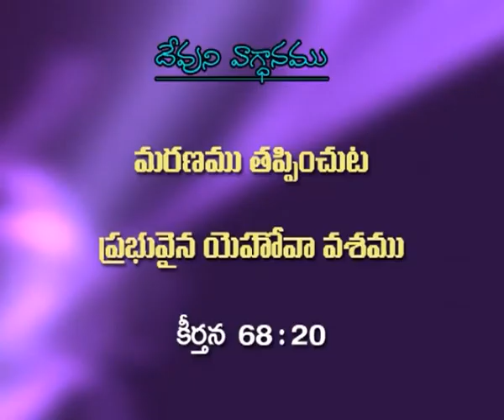Savaaluto Kudina Christava Jeevitam 1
Listen to message "Savaluto Kudina Christava Jeevitam 1" by Sis. Joy Cherian